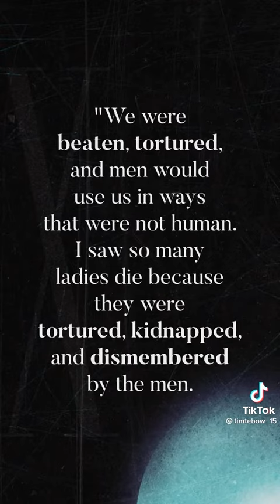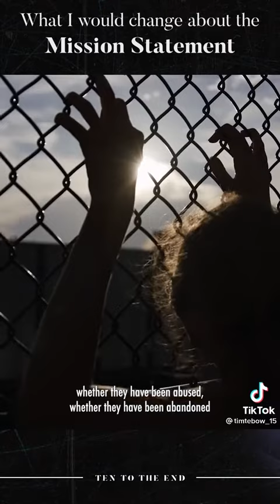August 24, 2021